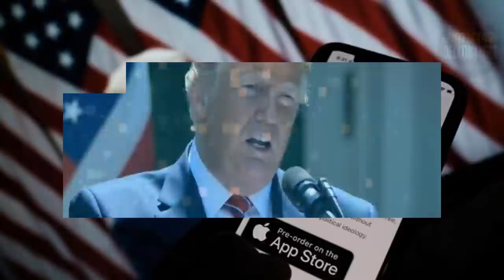EE UU NO LO ESPERABA UE SE ALEJA DE LA OTAN CREARÁ NUEVO EJERCITO NOTICIAS EEUU 22 OCTUBRE DE 2021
últimas noticias de Estados unidos rusia china y la OTAN